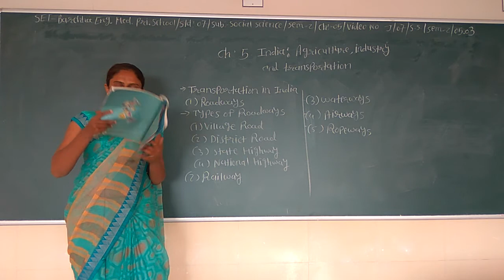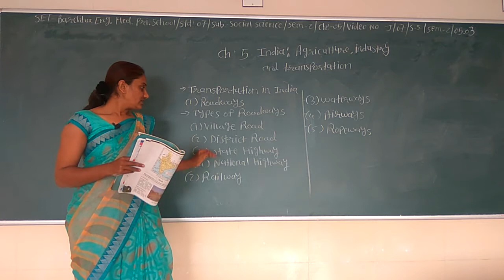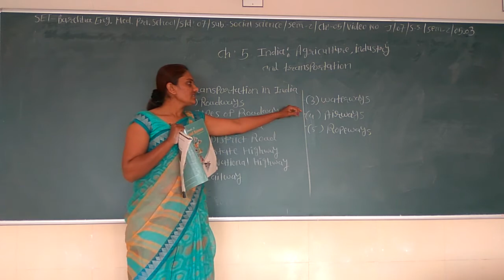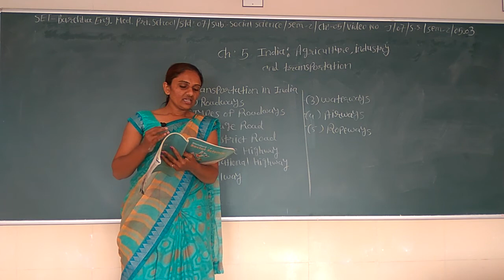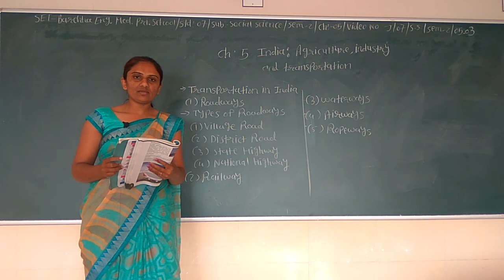SET - J/07/S.S/SEM-2/05.03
SET  –  BARCHHA ENG. MED. PRI. SCHOOL  -  STD. -  07– SUBJECT -  S.S   -  SEM2 - CHAPTER - 05.03